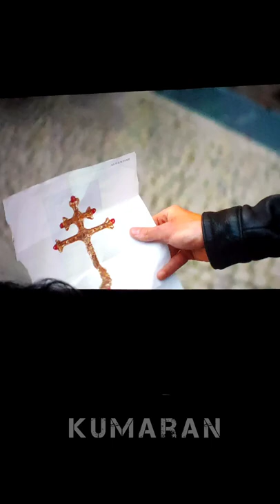Movie eppadi iruku |Sangam cinemas | Uncharted movie |Tom Holland | Vlogs